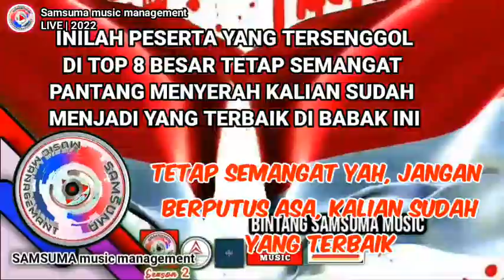Result Show TOP 8 Samsuma Music Management , Seni menyatukan kita💖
Dokumen dari Syelvi